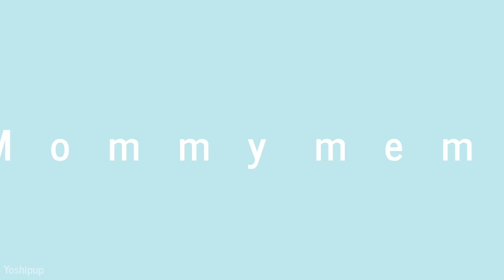. ~* Mommy | meme - Bill Cipher , Gravity Falls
It's been forever since I last did an animation in flipaclip LMAAOAOAO

I like this quite a bit, it's a little off timing though, sorry 'bout that

also omfg why is he so hot I'm gonna cry

« « ⋅ʚ♡ɞ⋅ » »

𝙂𝙤 𝙩𝙤 yoshipup.carrd.co 𝙩𝙤 𝙠𝙣𝙤𝙬 𝙢𝙤𝙧𝙚 𝙖𝙗𝙤𝙪𝙩 𝙢𝙚 𝙡𝙞𝙠𝙚: 𝙈𝙮 𝙘𝙤𝙢𝙢𝙞𝙨𝙨𝙞𝙤𝙣 𝙥𝙧𝙞𝙘𝙚𝙨, 𝙎𝙤𝙘𝙞𝙖𝙡 𝙢𝙚𝙙𝙞𝙖 𝙖𝙣𝙙 𝙞𝙣𝙩𝙚𝙧𝙚𝙨𝙩𝙨

« « ⋅ʚ♡ɞ⋅ » »
                             𝙞𝙣𝙛𝙤

Programs - Funimate & Picsart & flipaclip

Character - Bill Cipher [hes not my character btw, he belongs to Alex Hirsch]

FPS - 15

                𝐅𝐮𝐧𝐢𝐦𝐚𝐭𝐞 : 𝐘𝐨𝐬𝐡𝐢𝐩𝐮𝐩
              𝐒𝐜𝐫𝐚𝐭𝐜𝐡 : 𝐘𝐨𝐬𝐡𝐢𝐝𝐨𝐠𝟗𝟗𝟖𝟖
            𝐑𝐎𝐁𝐋𝐎𝐗 : 𝐘𝐨𝐬𝐡𝐢𝐩𝐮𝐩𝐩𝐞𝐫𝐬
                𝐏𝐢𝐱𝐞𝐥 𝐏𝐞𝐭𝐳 : 𝐘𝐨𝐬𝐡𝐢𝐩𝐮𝐩
                  𝐏𝐢𝐜𝐬𝐚𝐫𝐭 : 𝐘𝐨𝐬𝐡𝐢𝐩𝐮𝐩
                 𝐓𝐲𝐧𝐤𝐞𝐫 : 𝐘𝐨𝐬𝐡𝐢𝐩𝐮𝐩
            𝐅𝐥𝐢𝐩𝐚𝐧𝐢𝐦 : 𝐘𝐨𝐬𝐡𝐢𝐩𝐮𝐩𝐩𝐞𝐫𝐬
           𝐀𝐉𝐏𝐖 / 𝐀𝐉 : 𝐘𝐨𝐬𝐡𝐢𝐝𝐨𝐠𝟗𝟗𝟖𝟖
               𝐖𝐚𝐭𝐭𝐩𝐚𝐝 : 𝐘𝐨𝐬𝐡𝐢𝐩𝐮𝐩
« « ⋅ʚ♡ɞ⋅ » »
                       𝙏𝙖𝙜𝙨/𝙄𝙜𝙣𝙤𝙧𝙚
« « ⋅ʚ♡ɞ⋅ » »